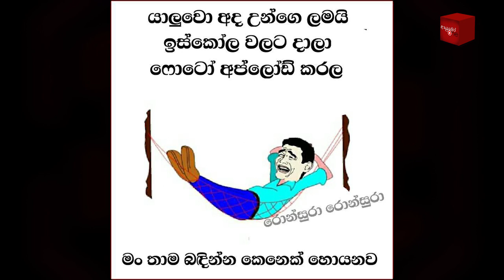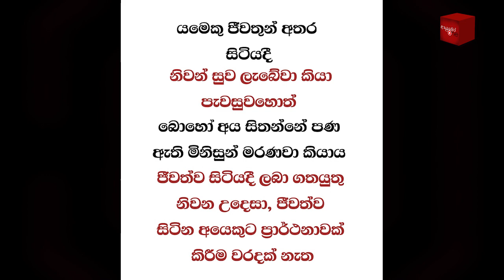Bukiye Rasa Katha | Funny Fb Memes Sinhala | 2021 - 02 - 17 [ i ]